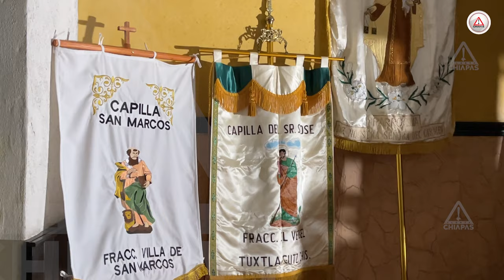Festejos en Honor a la Virgen del Carmen en Tuxtla Gutiérrez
Acompáñanos a la celebración de la Virgen del Carmen en Tuxtla Gutiérrez. Edith Rivera, madrina de coronación, y Pili Hernández, religiosa, nos comparten la importancia de esta festividad y la devoción que rodea a esta advocación mariana. Conoce más sobre esta tradición de 9 días en la parroquia. 🎥🙏